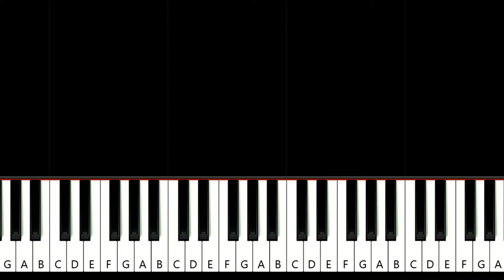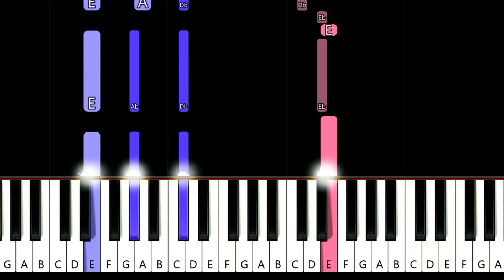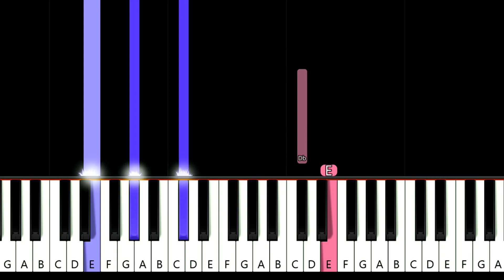Eminem - Like Toy Soldiers (piano tutorial)